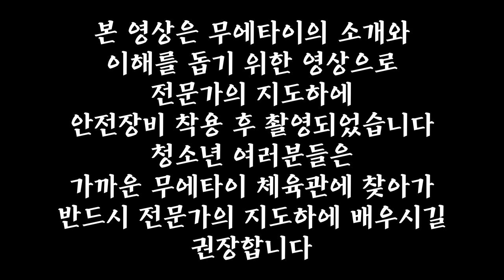무에타이 세계대회 준우승..? 트로피 뺏을게요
무에타이가 어떤 무술인지 이해를 돕기 위한 영상입니다.
청소년 여러분들은 반드시 가까운 체육관을 찾아 전문가에게 배우세요.